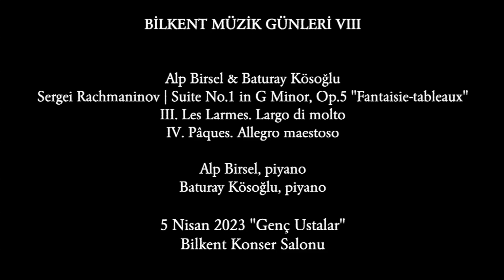Rachmaninoff Suite No.1, Op.5 "Fantaisie-Tableux"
Bilkent Concert Hall
7th Bilkent Music Days

III. Les Larmes. Largo di molto. (The Tears)
IV. Pâques. Allegro maestoso. (Easter)

Alp Birsel, piano
Baturay Kösoğlu, piano